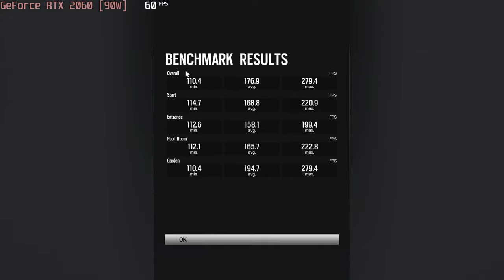🎮 NVIDIA GeForce RTX 2060 [Laptop, 90W] - TC: Six Siege gameplay benchmarks (1080p)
💻 Test Configuration:
• 16 GB RAM
• External Monitor

✅ LaptopMedia.com